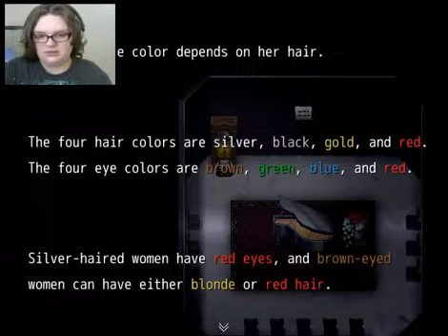MAKING MUSIC ON PUMPKINS | The Witch's House #3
Here is your stupid ring! Now shove it ... on your finger!

I don't yet have many rewards, but I will get to that (when I can think of them)!